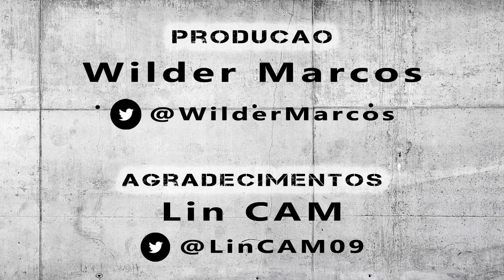Arena MRV - Estádio do Clube Atlético Mineiro | Dia 0009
9º dia das obras de construção da Arena MRV - A Casa do Atleticano.